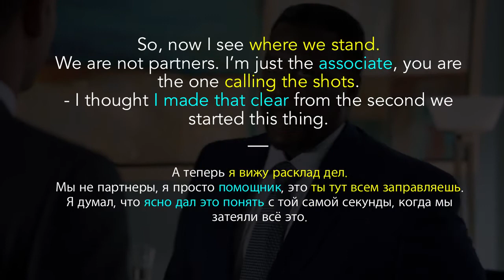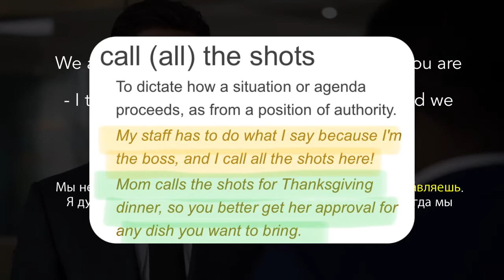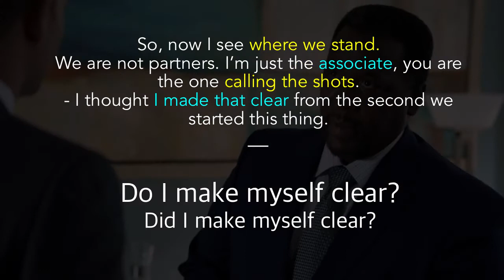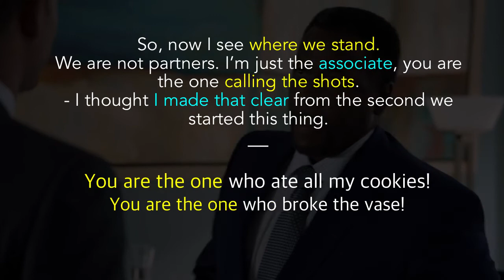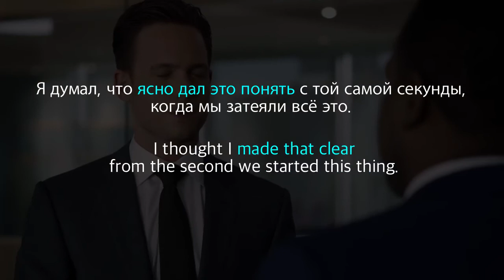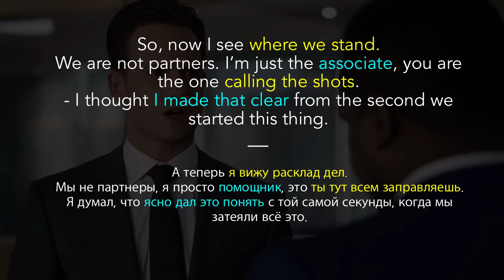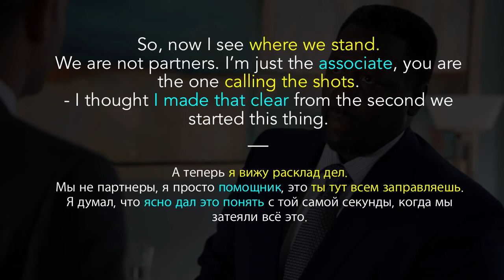#84 “CALL THE SHOTS” - “быть главным; отдавать указы” 🇺🇸 Английский по сериалам 🍿🎥